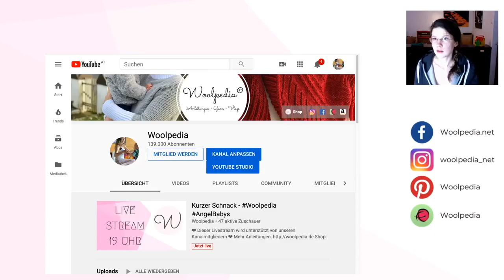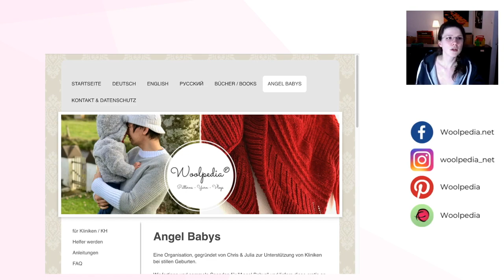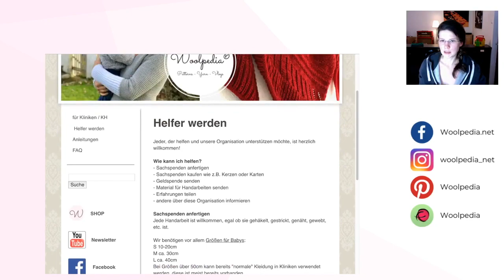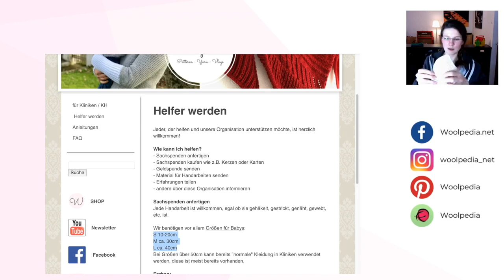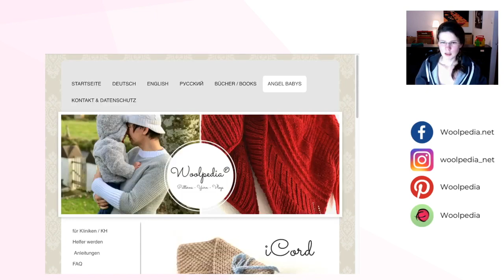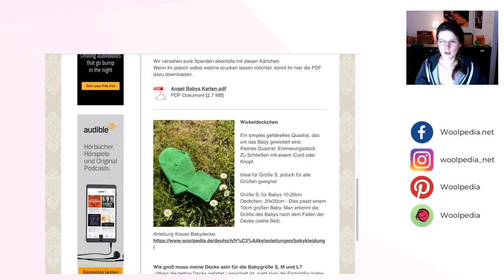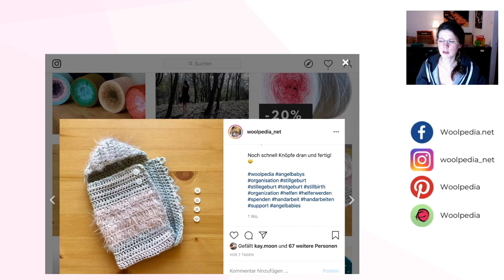Angel Babys FAQ #1 - Woolpedia®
Mein Equipment :
(*Amazon Partnerlink)

* Amazon Partnerlinks unterstützen Woolpedia: keine Mehrkosten für euch, kleine Provision für uns. Wir sagen Danke!

- Logos, Emojis
- Livechat
- Videohilfe zu speziellen Fragen
- Wunschanleitungen